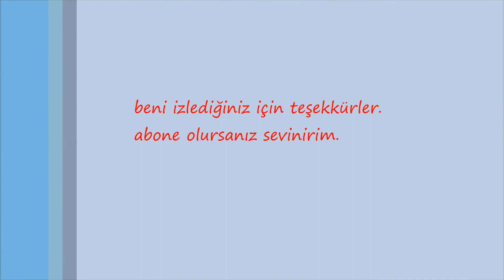yine trafikteyim,motorcu arkadaşım kaza yapmış,kim suçlu bulamadım seyredin bakalım siz bulabilece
motor kazası,ama kim hatalı anlamadım,herkes farklı anlatıyor,seyredin karar verin.kurallara uyalım hep söylüyorum.